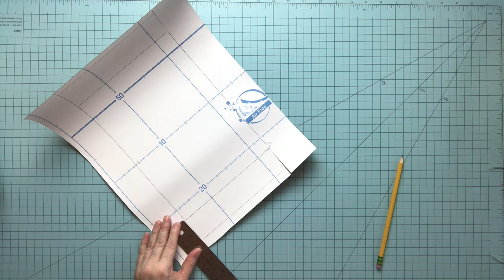How To Cover Boxes With Contact Paper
I made these brass boxes using my old iPad boxes and some contact paper. This is a great way to create storage for an office space or a craft room.